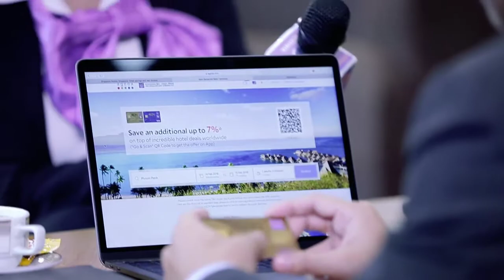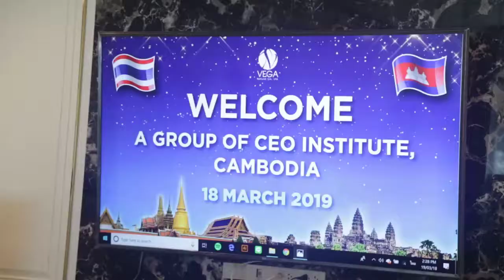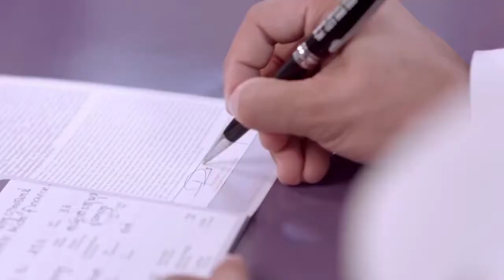ការប្រកួត​វគ្គLIVE SHOW គូទី១២​ វិទ្យា.ស្អាង Vs សាលាប៊ែលធីអន្តរជាតិ​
ការប្រកួត​វគ្គLIVE SHOW គូទី១២​ វិទ្យា.ស្អាង Vs សាលាប៊ែលធីអន្តរជាតិ​ នៅថ្ងៃទី០៥ មិថុនា ឆ្នាំ​២០១៨ ដែលមាន​ប្អូនស្រី ហេង ឆេងហ៊ាង vs ចាន់ សេងថៃ​។